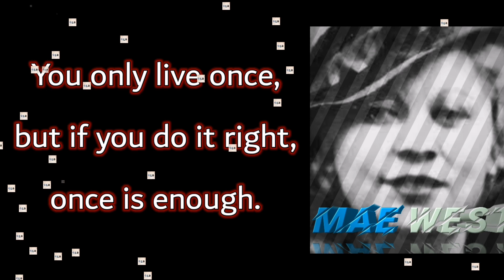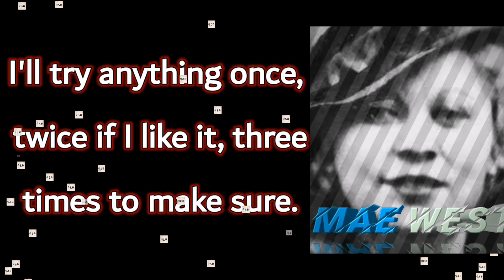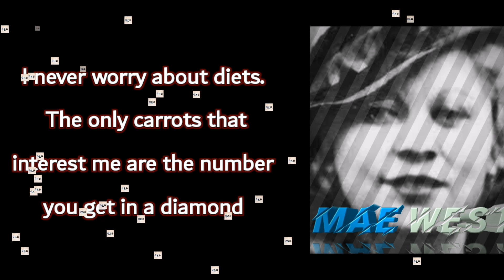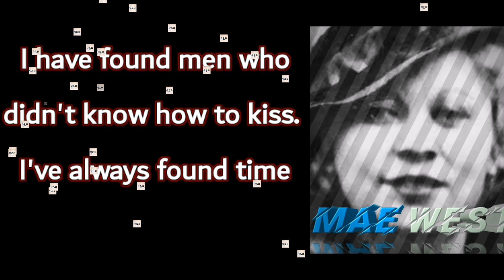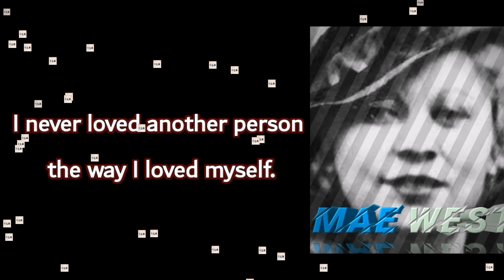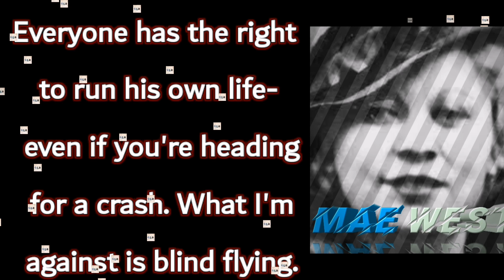Most important quotes by American playwright and screenwriter May West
Mae West
Bornin Brooklyn, New York City,, The United StatesAugust 17, 1893
DiedOctober 22, 1980
edit data
Mae West (August 17, 1893 – November 22, 1980) was an American actress, playwright, screenwriter, and sex symbol.

Famous for her bawdy double entendres, West made a name for herself in vaudeville and on the stage in New York before moving to Hollywood to become a comedian, actress and writer in the motion picture industry.

One of the most controversial stars of her day, West encountered many problems including censorship.

When her cinematic career ended, she continued to perform on stage, in Las Vegas, in the United Kingdom, on radio and television, and recorded Rock and Roll albums.

 We hope you enjoyed these wise life quotes, and a lot of work has been put into them.
Famous personalities with history